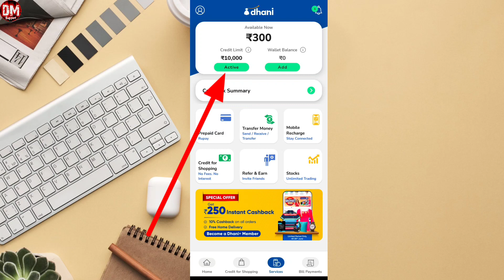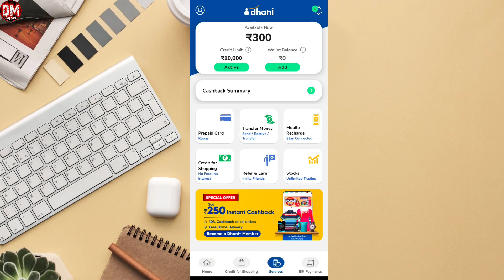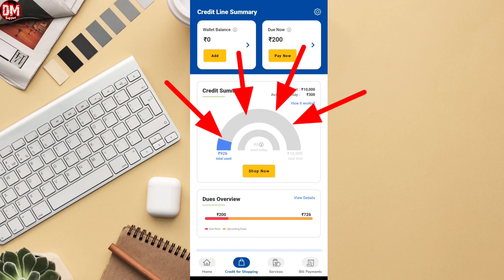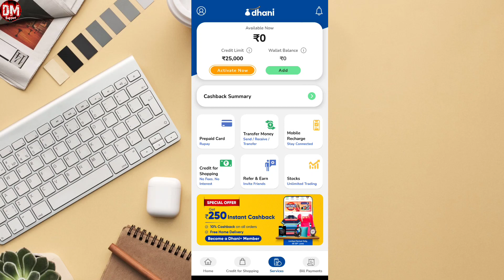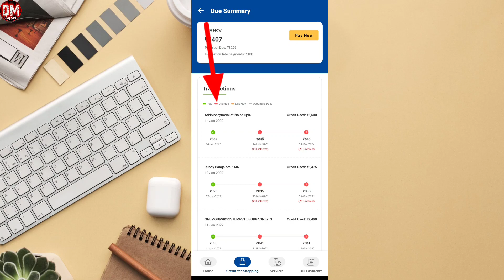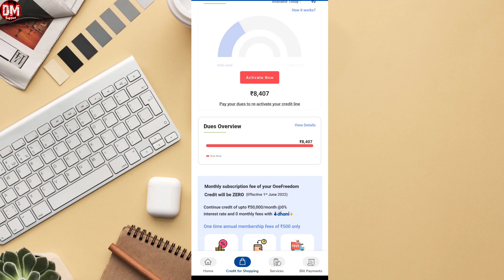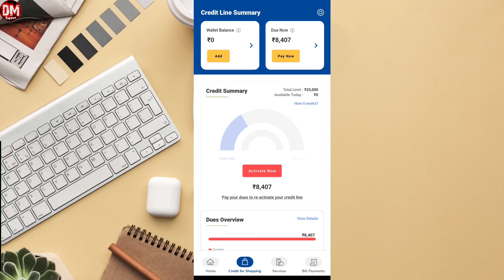dhani credit for shopping new update | dhani new update today 2022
👉 DM Support

🔴अगर आपका धनी एप्लीकेशन ओपन नहीं हो रहा है...
      लॉगिन नहीं कर पा रहे हो..
      उसका पासवर्ड कैसे बनाएं...

🔴Dhani one freedom card unboxing Activate कैसे करें

🔴Paytm Cashback Points को बैंक अकाउंट में कैसे ट्रांसफर करें

🔴Paytm wallet transit card activate kaise kare
     Paytm wallet transit card Activate कैसे करें